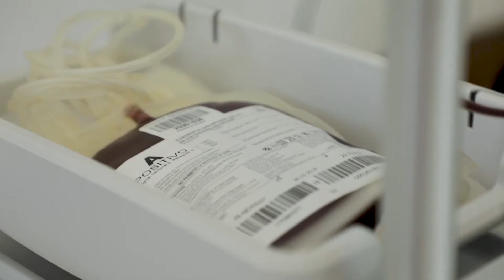Peru oro por ti - Motivacional